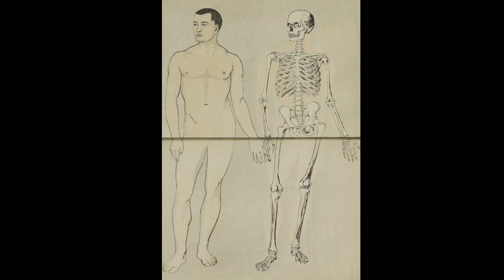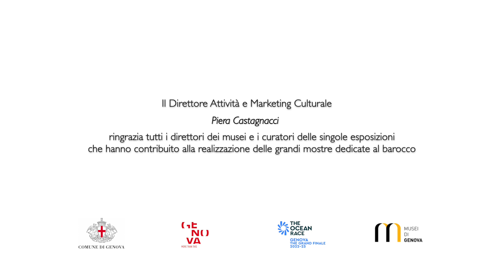Barocco Museo E. Chiossone